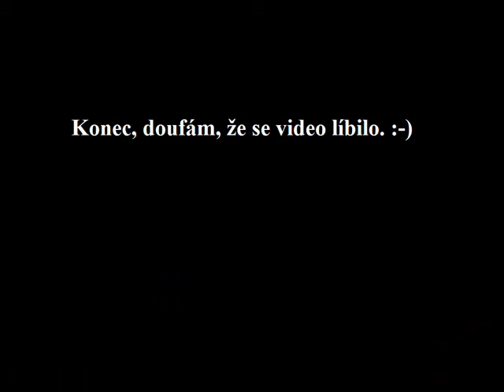Stormchasing na Korsice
Konečně se mi to povedlo najít: Moje bouřková videa z Korsiky. Po renderu jsem finální video uložil do nějaké složky, a proto jsem ho nemohl najít a vyšlo až teprve teď. Jinak, co bych k tomu řekl, to vůbec netuším. na to, že nám všichni říkali, že na Korsice je pravděpodobnost deště asi taková, jako že přiletí orel mořský a hlavou vám rozrazí okno, tak si myslím, že orli vyhynou, ale naštěstí zatím nepřiletěl ani jeden. Ale už to nebudu dál okecávat, stejně už to je jedno. Všechny podrobnosti jsou ve videu, které, jak doufám, se bude líbit.